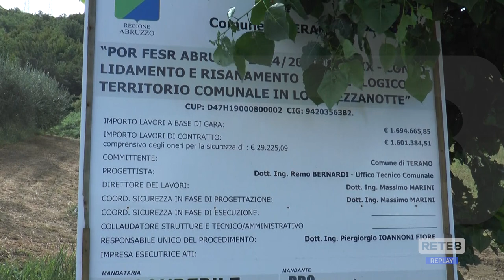Teramo - Lavori in contrada Mezzanotte